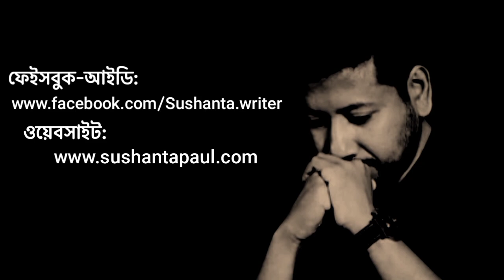অবিশ্বাস্য রকমের সুন্দর গ্রাম নংক্লাই!/ পার্ট: ১ | Sushanta Paul